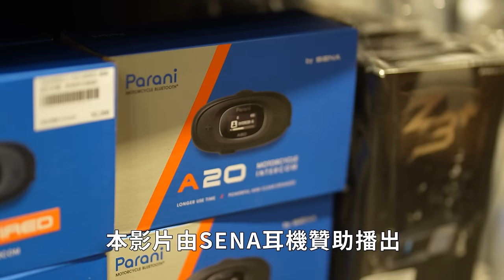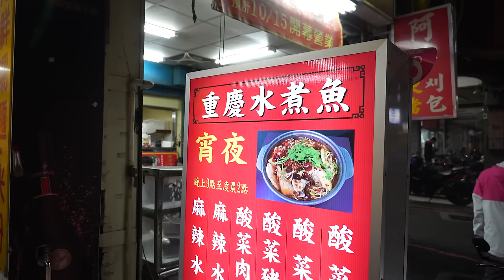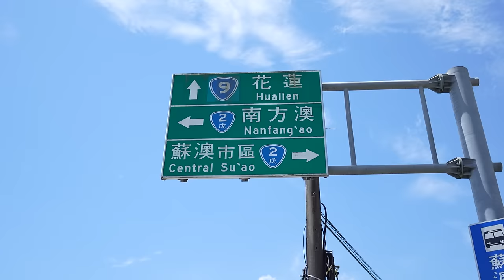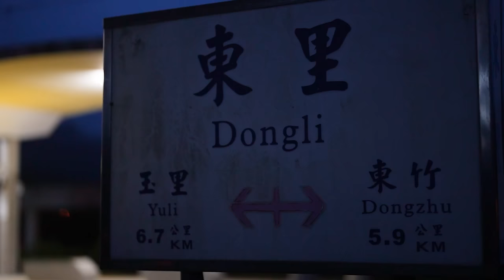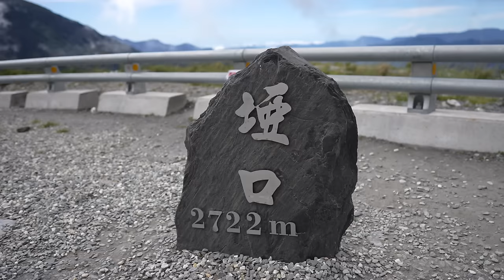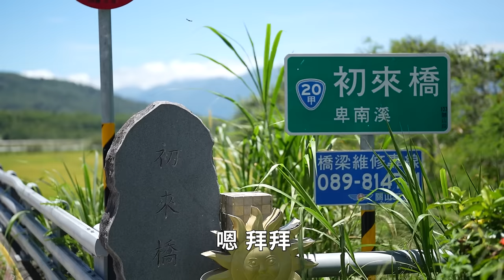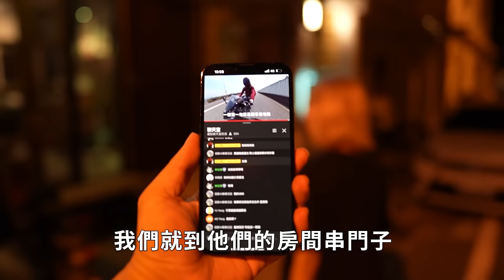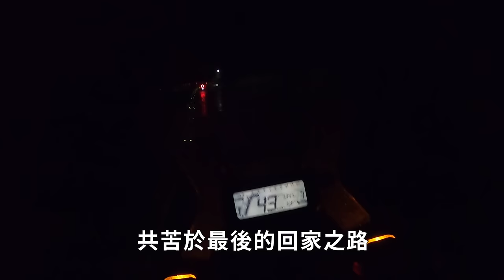與你同行 - 端午花東之旅。【機車旅行】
旅途是人生的縮影
無需贅言的是一切沿途美景
更耀眼的，是緣分擦出的火花光亮
來自同行或交會的每一個你

影片中實測體驗的耳機型號為A20

🎧連接手機，完美收聽音樂、路況、測速監測。
🎧如臨現場，雙向高清晰對講。
🎧最多可連線4位Parani使用者，最長16小時對講。
🎧音質更優異，提升低頻及整體清晰度30%。
🎧落隊也不怕(但不要太遠)，對講距離最遠達1公里。
🎧到底連上沒？LCD螢幕直接告訴你。

實測心得：這耳機腰瘦讚！

折扣時間：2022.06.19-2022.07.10 把握機會🥺